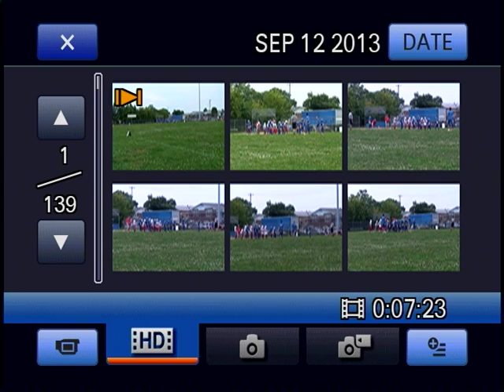Calvary AA c-team youth football vs Bustleton 10-28-30